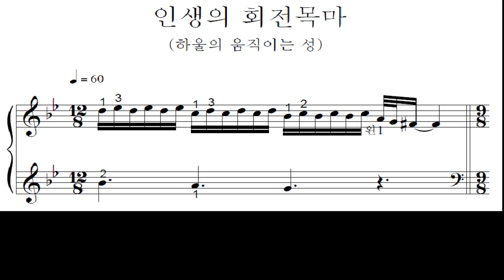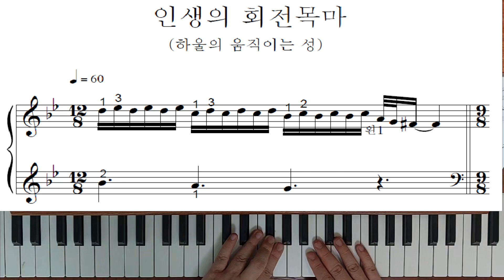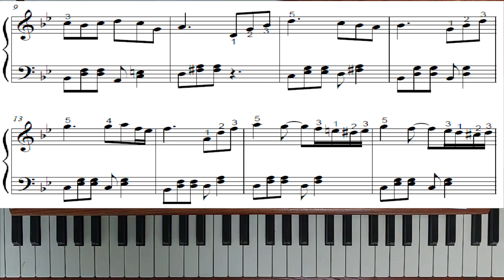인생의 회전목마(하울의 움직이는 성) - 피아노강좌1